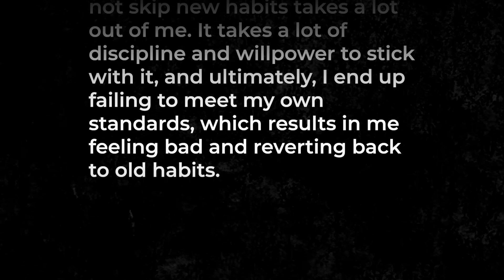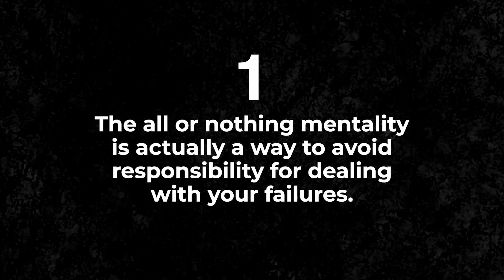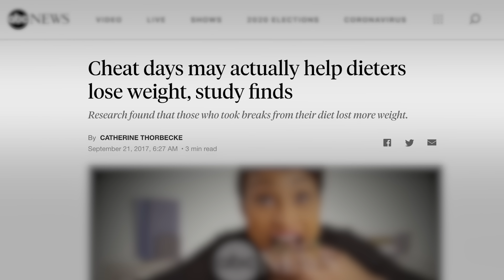Stop Trying to be Perfect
My thoughts on how to stick it to perfectionism.

To be clear, I’m not about to admonish you to “lower your standards.” In fact, I think perfectionism has its place, both professionally and personally. So the ultimate solution to perfectionism isn’t to get rid of perfectionism, it’s to reorient your understanding of what’s “perfect.”

“Perfect” does not need to be a result. You can make perfection the process. The process of removing imperfection. Try putting something out there before it’s finished, get it criticized and let it fail. Then keep improving it by removing more imperfections. This is a new, imperfect kind of perfectionism. It’s a functional form of perfectionism. One that won’t drive you or the people around you fucking insane.

With that in mind, here are my thoughts on giving a big “fuck you” to perfectionism. Watch it.